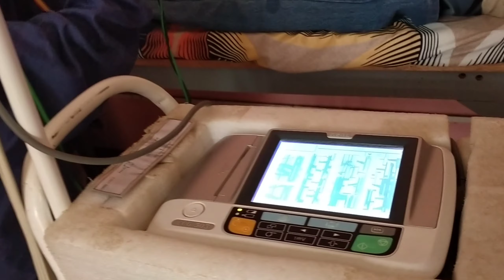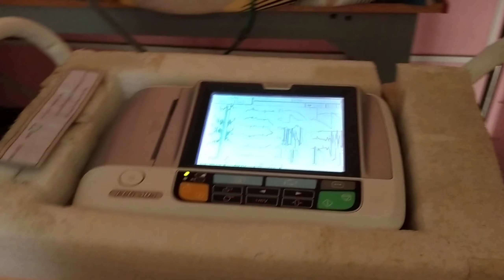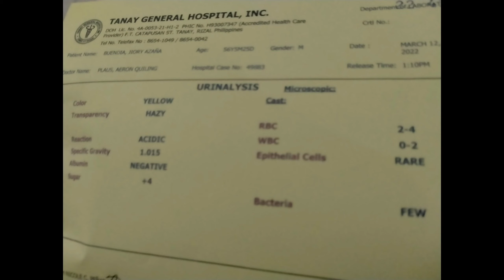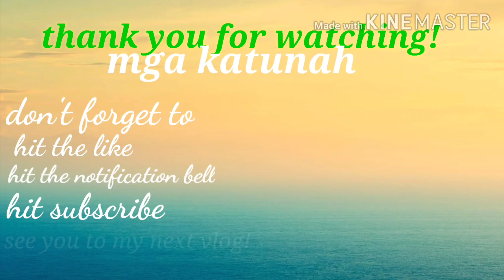monitoring his health again ( march 12) part 1 || agegap relationship || Ka Tunah